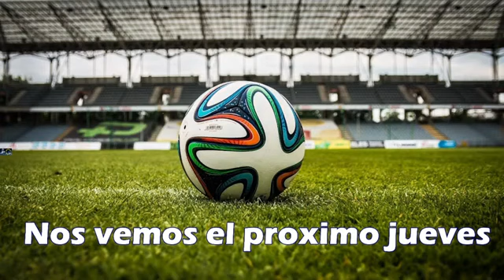El encaje - Pateando desde la Yoni #12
Que usamos para hacer el programa?
🚨Consola de sonido
🚨Microfono y